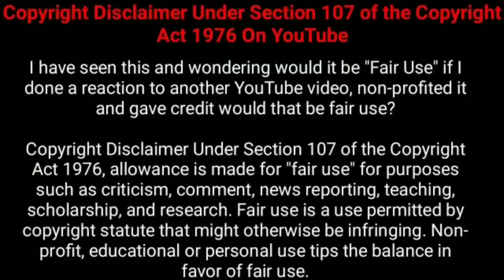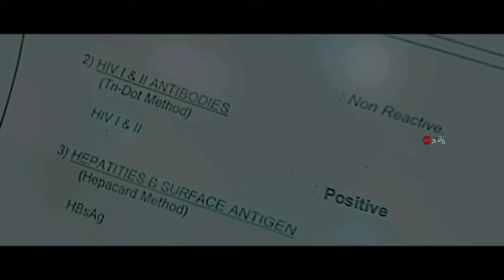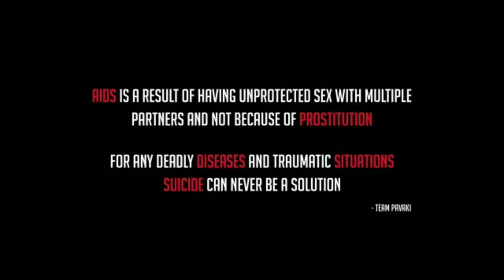அப்பா காணாமல் போனதால் விலைமாதுவிடம் உதவி கேட்கும் மகன்! | Tamil explained | Movie Explained in Tamil